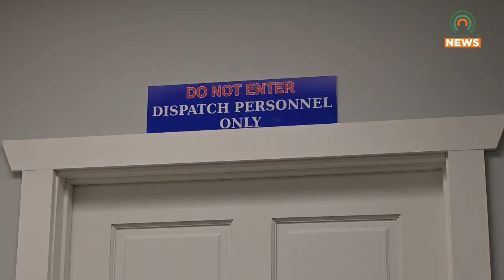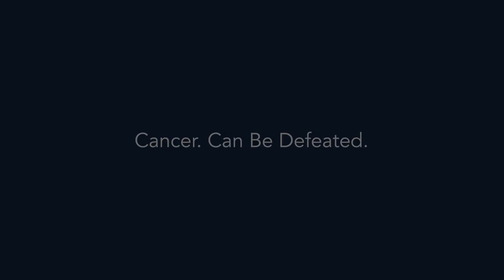New Pikeville 911/Emergency Management Director Named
The Pikeville 911 Dispatch Center has a new director.